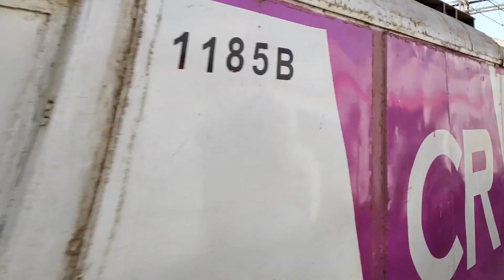Mumbai Chatrapati Shivaji Terminus inside & outside view || Masjid to Mumbai CST short Train Journey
Video content.
1. Masjid to Mumbai CST short train Journey by Mumbai local train.
2. beautiful view of Mumbai CST Yard and Loco trip shed.
3. Grand Entry at India's First Railway station Mumbai CST Terminus.
4. A walkthrough inside of Mumbai CST Terminus.
5. Outside view of Mumbai CST Terminus.